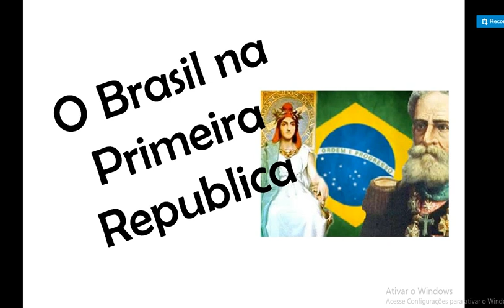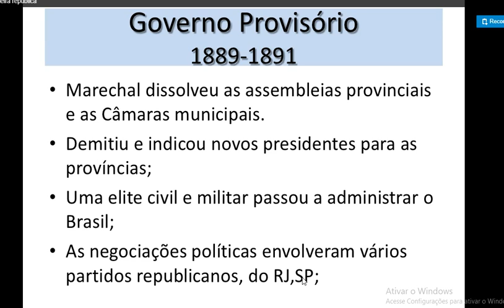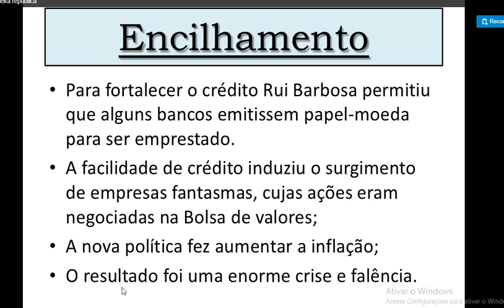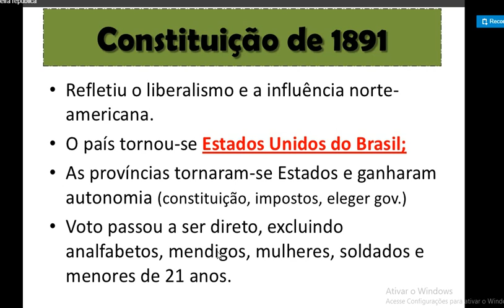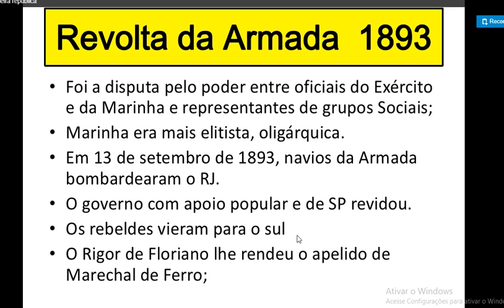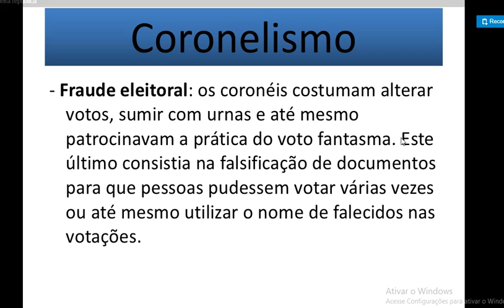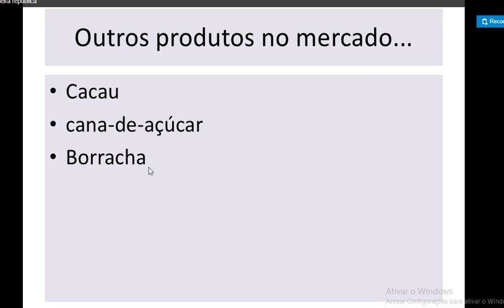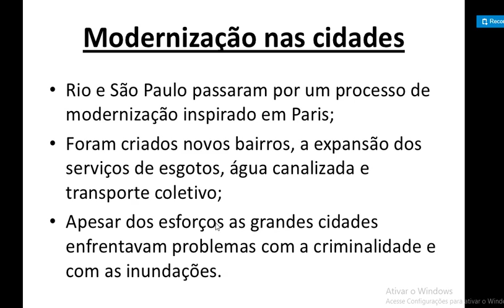9°ANO CAP 4 A PRIMEIRA REPÚBLICA HISTÓRIA